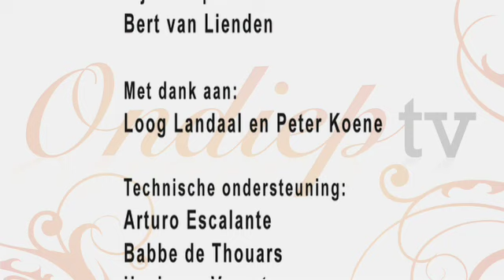Sequence OTV 018 6 Afkondiging